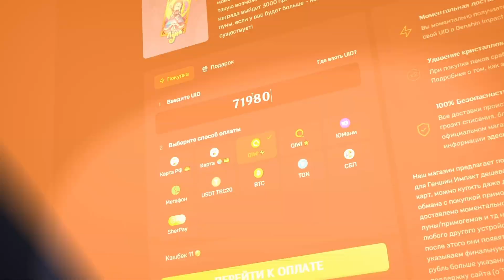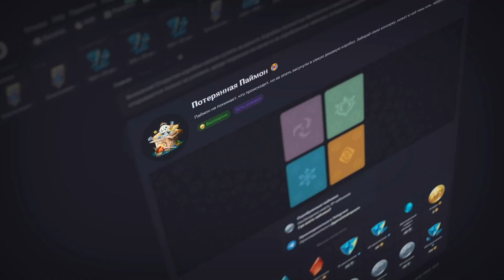Фонтейн – лучший регион? Мнение о Фонтейне (короче вообще крутой регион ставлю класс)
Фонтейн – это поистине захватывающий и многогранный регион, который впечатляет с первых минут знакомства. Его уникальность заключается в гармоничном сочетании подводного и наземного миров, что создает неповторимую атмосферу.
Подводная часть Фонтейна – настоящее чудо. Плавание среди красочных кораллов, экзотических рыб и загадочных руин напоминает медитацию. Хотя механика подводных сражений поначалу кажется непривычной, со временем начинаешь ценить ее уникальность.
Архитектура наземной части Фонтейна поражает воображение. Величественные здания, изысканные мосты и площади создают ощущение, что ты попал в утонченный город эпохи Возрождения. Особенно впечатляют виды на рассвете и закате, когда горы на горизонте окрашиваются в теплые тона.
Отдельного упоминания заслуживает музыкальное сопровождение Фонтейна. Каждая композиция пропитана духом региона – она одновременно торжественная и загадочная, словно приглашает на бал в королевском дворце.
Сюжетная линия Фонтейна – одна из самых захватывающих в игре. Она затрагивает серьезные темы, становясь более мрачной и зрелой. История Гидро Архонта, тайны Меропида, судьбы новых персонажей – все это складывается в увлекательное повествование, держащее в напряжении до самого конца.
Новые персонажи Фонтейна очаровательны и многогранны. Особенно хочется отметить Навию, чья эмоциональная история никого не оставит равнодушным, а также интригующего Нёвиллета и загадочную Фурину.
Фонтейн привносит в игру множество новых механик и квестов, которые, хоть и не всегда идеальны, но определенно разнообразят игровой процесс. Многослойная карта значительно облегчает навигацию в этом сложном мире.
В целом, Фонтейн – это глоток свежего воздуха для Genshin Impact. Он поднимает планку качества на новый уровень и заставляет с нетерпением ждать, какие еще сюрпризы приготовили разработчики в будущем.

Таймкодики:
сегодня без них :)

Если дочитали досюда, не забывайте подписываться)